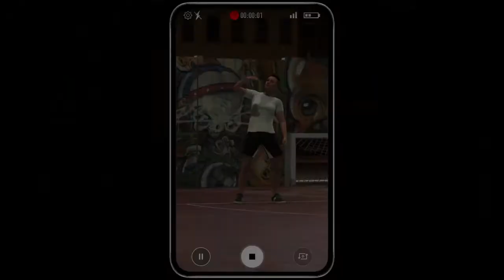FIFA 20: DER HÄRTESTE KÄFIG IN HOLLAND | Volta Story Modus #4 | Luki Perni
▬▬▬ Social Media ▬▬▬

▬▬▬ Mein Equipment ▬▬▬

► Meine Tastatur
► Meine Maus
► Meine Boxen
► Mein Mikrofon
► Meine Webcam
► Mein 1. Monitor
► Mein 2. Monitor

►►► Infos:

Auf diesem Kanal findest du: Pack Openings, Karrieremodus, Squad Battles und The Journey.
Ihr könnt hier Tipps und Tricks sehen, aber auch manchmal witzige Rages bzw. Fails!